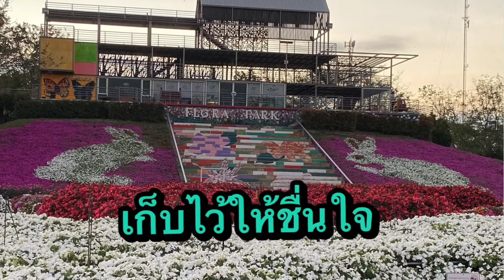เพลง เก็บไว้ให้ชื่นใจ(ปี 62)